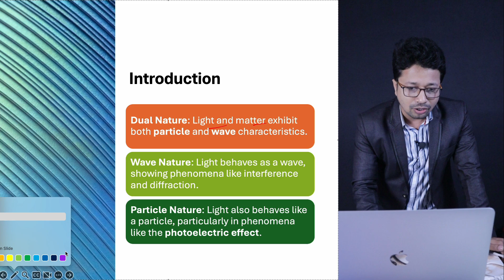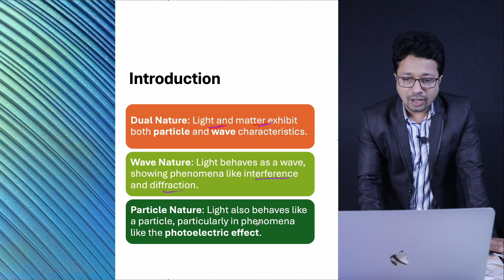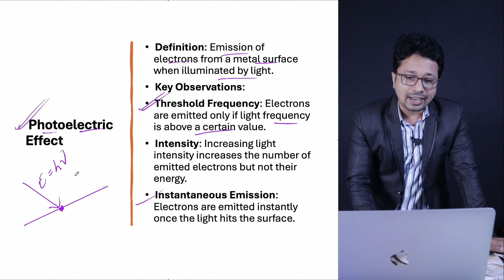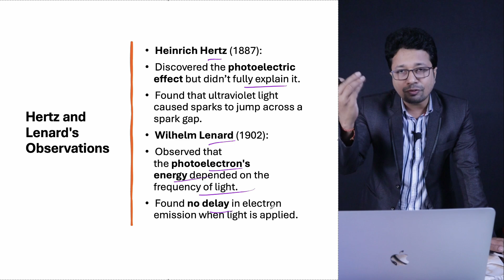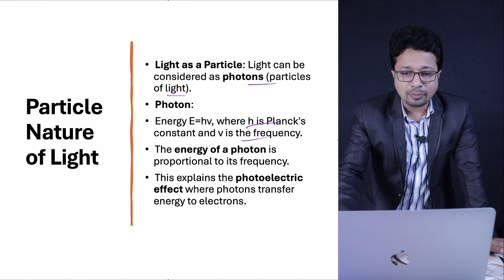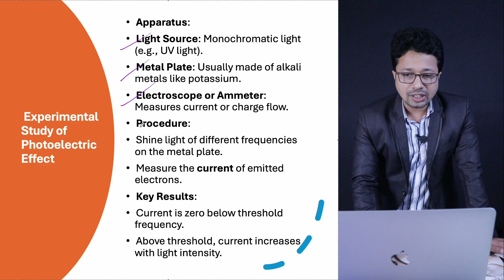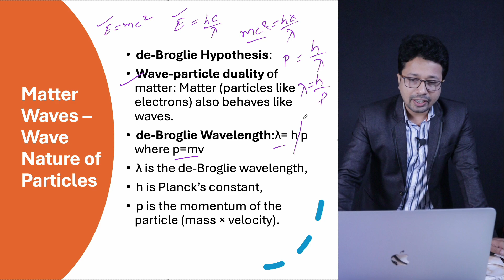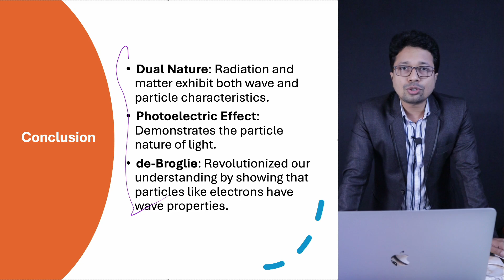Dual Nature Of Radiation and Matter Golden Shot/One Shot/Quick Revision For CHSE Class12 Physics2025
Hello The Futures Of Odisha, here is Dual Nature Of Radiation and Matter Golden Shot / One Shot In Odia/Quick Revision For CHSE Class 12 Physics Board Exam 2025